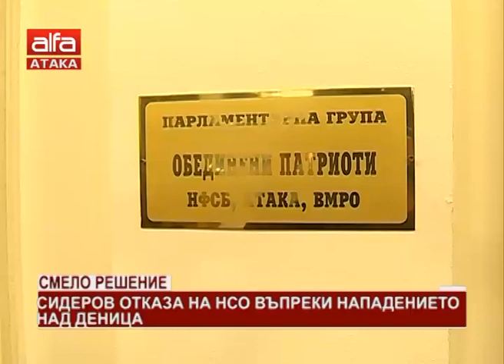Смело решение. Сидеров отказа на НСО въпреки нападението над Деница /11.10.2018 г./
Лидерът на АТАКА и председател на ПГ на „Обединени патриоти” Волен Сидеров отказа семейството му да бъде охранявано от НСО, стана ясно след среща в парламента между националист номер едно и шефа на НСО Данчо Дяков